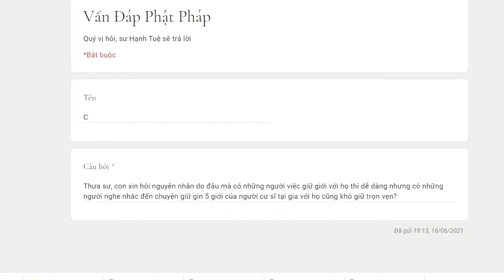660. Do đâu có người giữ giới dễ dàng, có người giữ giới khó khăn?